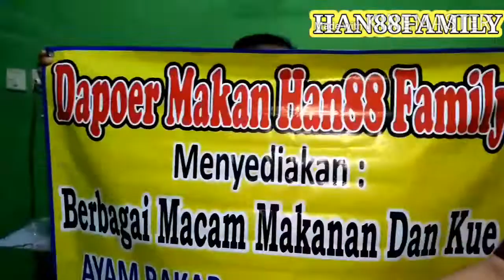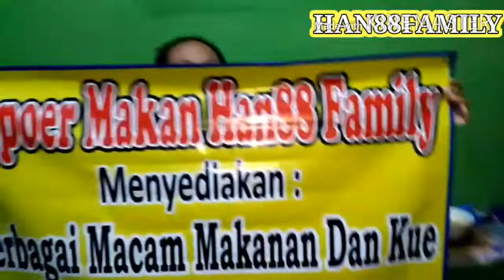PESANAN~Ternyata Banyak Yang Suka-NASI KUNING PERDANA DI DAPOER HAN88FAMILY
🌷Assalamualaikum wr,wb🌷

Selamat datang di channel han88family jangan bosen yaa,,,,!

Dan terus menonton di channel ini yaa,,, di vidio kali ini saya bakal share#pesanannasikuningperdanadidapoerhan88family
Alhamdulillah di perdana dapoer han88familiy langsung ada yang pesan nasi kuning sebanyak 80 bok bukan saya untuk sombong dan pamer yaa,, berkat do'a dari orang tua dan temen teman youtube semua makasih ayooo semangat yang punyak keinginan monggo apa aja yang penting halal,
jika kalian suka dengan vidio ini jangan lupa,
Chomen,,,
Terimih kasih sudah menonton
SALAM SEHAT DAN SELALU BAHAGIA
Sumenep madura giligenting murassem timur,